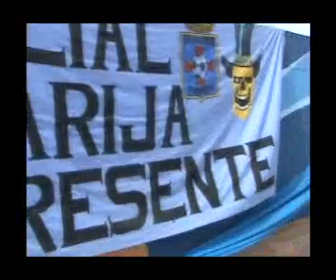los chiflados en sucre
los chiflados a todos lados